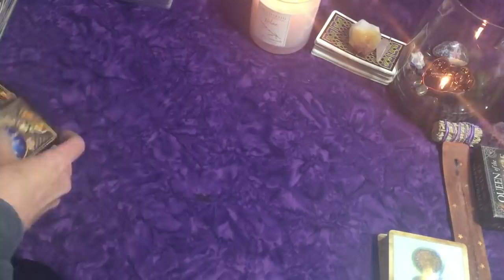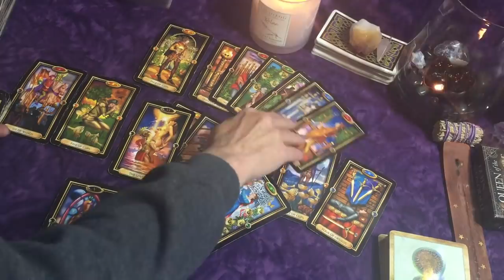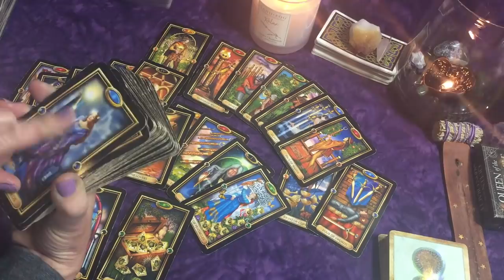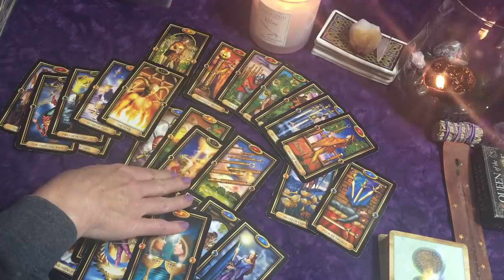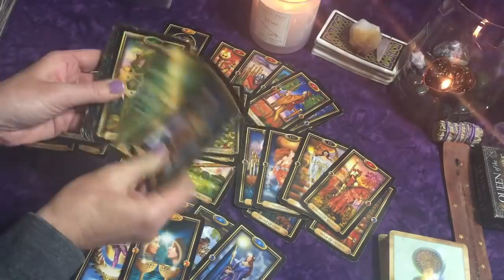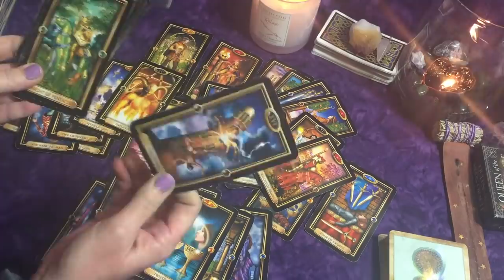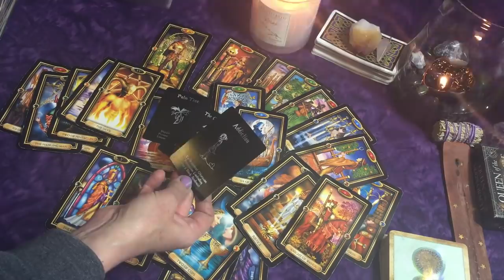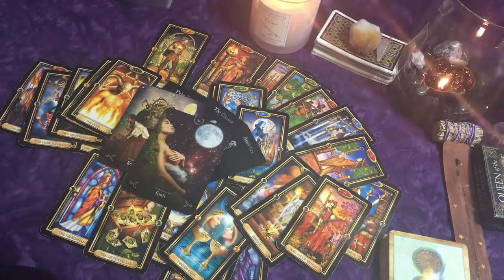Pisces ♓ Saying No Was the Best Thing You Could Have Done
Island Time Love Oracle Cards
Gilded Tarot
Radiant Wise Spirit Tarot
Queen of the Moon Oracle Cards

I am not accepting private readings at this time.

Becoming the Narcissist's Nightmare